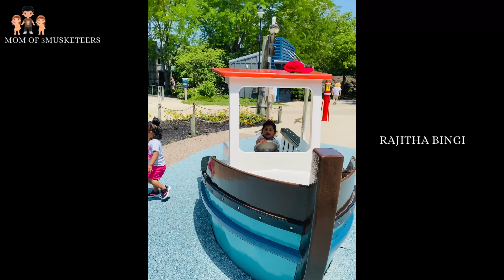DIML |My Twins first trip to zoo | Amazing zoo trip | Zoo cute animals | Beautiful Flamingos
DIML |Twins first trip to zoo | Family trip to zoo | What all did we see??